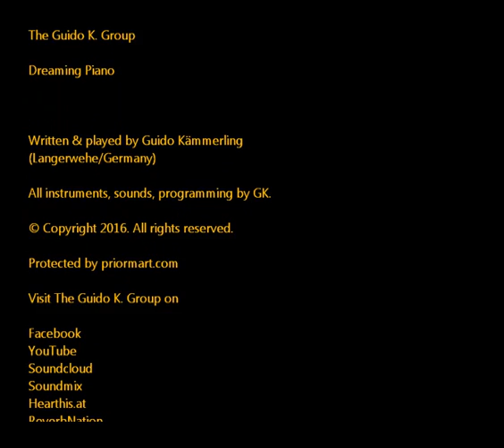Dreaming Piano - The Guido K. Group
Music for Ambient Soundscapes

Composed and played by Guido Kämmerling (Langerwehe/Germany).

YouTube, Hearthis.at, Soundclick.com, Bandcamp.com, Twitter or Instagram.